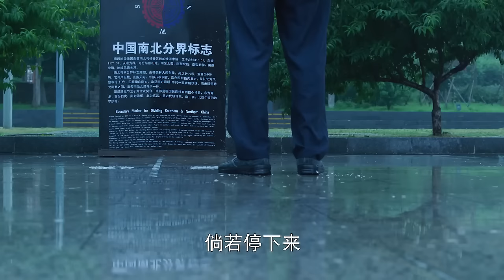【掃黑除惡】《犯罪狂飆》03👮‍♂️刑警隊長查出嫌疑人竟是老相識，抽絲剝繭竟然牽扯出一樁貪腐大案，背後保護傘慢慢浮出水面💥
《犯罪狂飆》
導演：潘军
主演：何冰、張國強、霍青
集數：40集

劇情簡介：
        下崗工人馬冬生因為女兒馬瑾突然得重癥，蒙面搶劫了一家「黑店」。這家店的老板李兵當年曾強暴過馬冬生的徒弟，負責此案的刑警隊長於超竟是熟人。但是這起案件卻帶出了一樁貪腐案件和製販毒大案。李兵的姐夫副市長陳子韜千方百計地想掩蓋真相，甚至製造出讓人頂包的鬧劇。
        不料，馬冬生沒有就此逃脫，他以匿名信的方式，向於超揭露了這個陰謀，並承諾自己會投案自首。隨著案件的偵破，於超意識到犯罪嫌疑人就是馬冬生，同時也弄清了馬瑾的病因實為一個製販毒團夥的「人體試驗」所致，被陳子韜控製的市公安局副局長譚季平，充當了「保護傘」。然而，於超的恪盡職守的品格也感動了馬冬生，他選擇了自首，這也是於超留給他最後的機會。